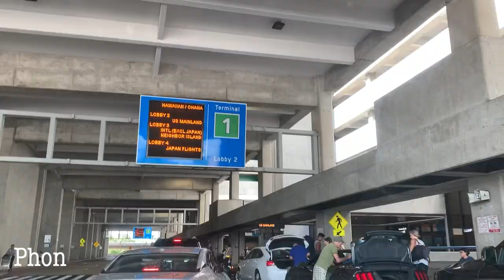We Made it to Tustin || moving vlog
After many months of planning, prayer and anticipation, we finally moved to Tustin California. This vlog tells a little about the move to Tustin!

Looking for a TOOL to grow your youtube channel?
VidIQ shows trends, keywords, audit tools, and get help with titles, descriptions, and tags. Use my link to get started!

Looking for great MUSIC to use in your own videos?? Try Epidemic and use my link today!

Visit PlazaBibleChurch.com for info, location, and our newsletter.